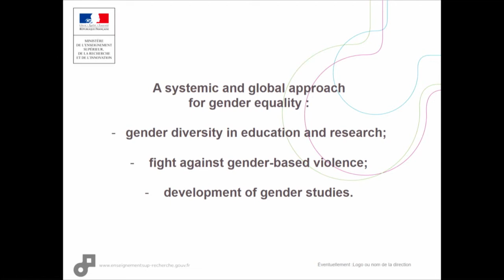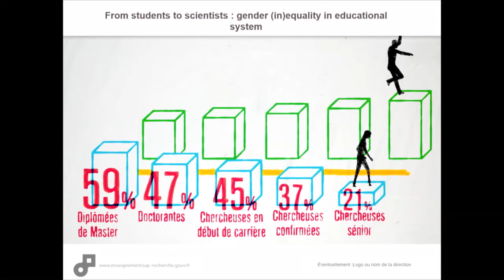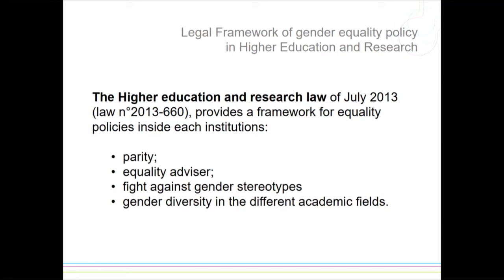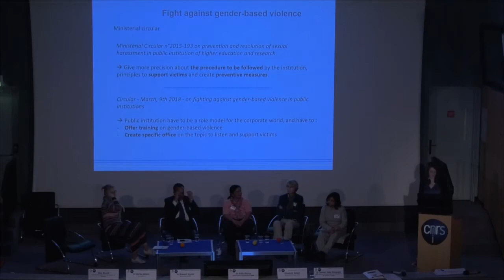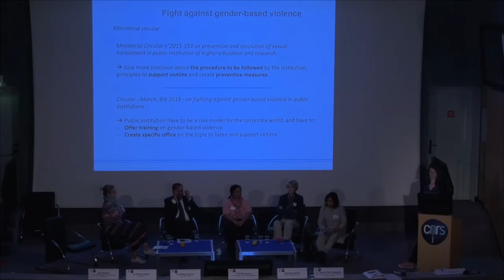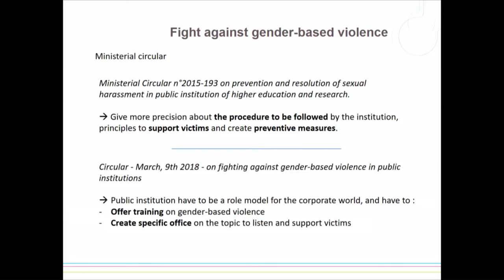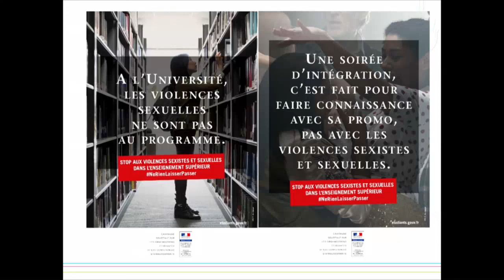Panel 3: Gender equality plans and policies. Elise Brunel